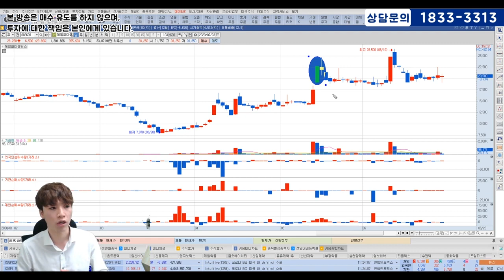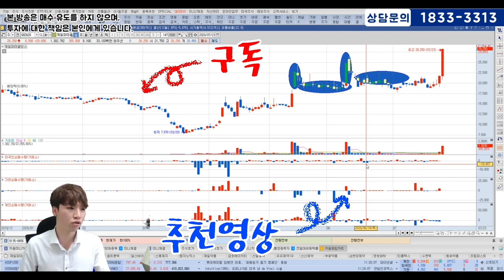차트공부_ 매집봉은 내 종목을 대상승으로 이끌어 준다